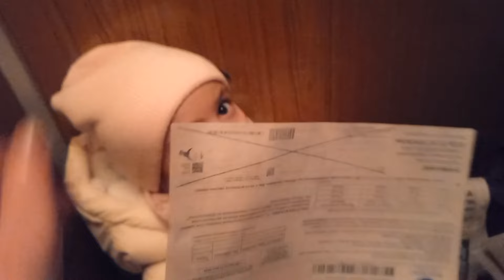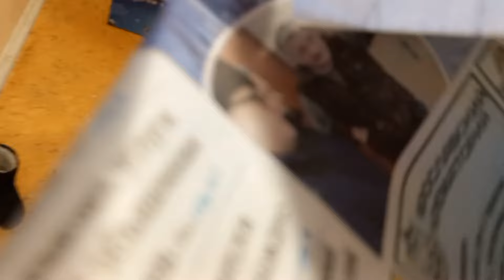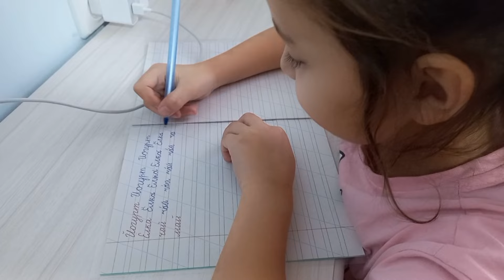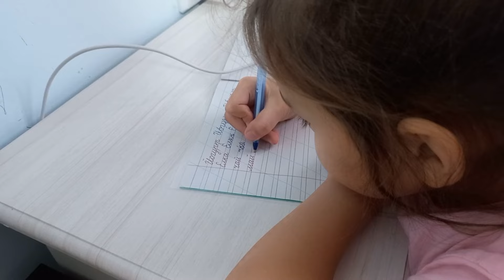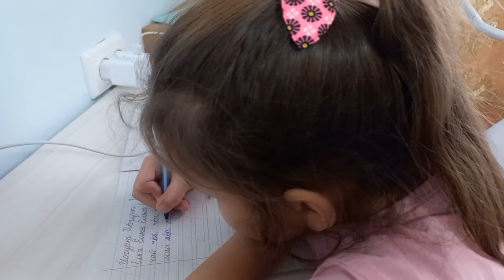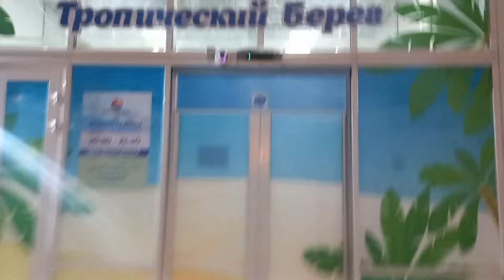ДЛИННЫЙ ВЛОГ✔️БОЛЬШАЯ СЕМЬЯ В АКВОПАРКЕ✔️ПОКУПКИ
ДОБРО ПОЖАЛОВАТЬ НА НАШ КАНАЛ А ТАК ЖЕ НА ТЕЛЕГРАММ КАНАЛ И ЯНДЕКС ДЗЕН
✅️ТЕЛЕГРАММ КАНАЛ
ВСЕМ СПАСИБО ❤️